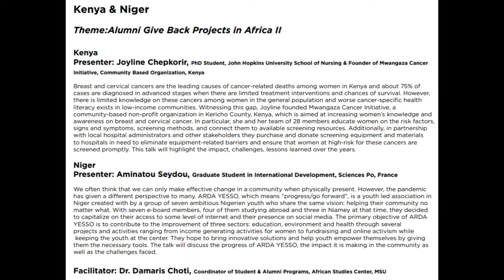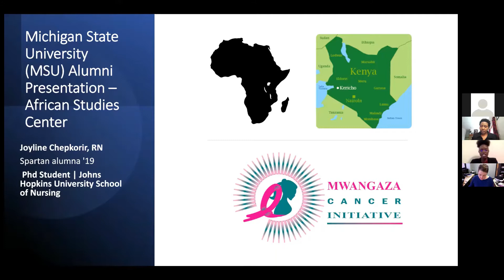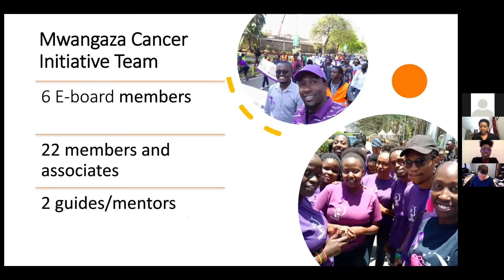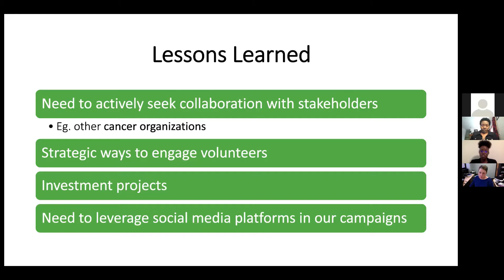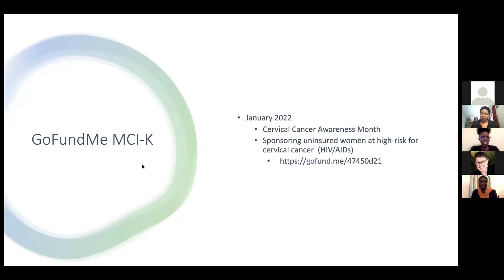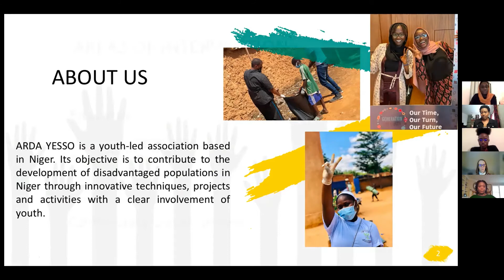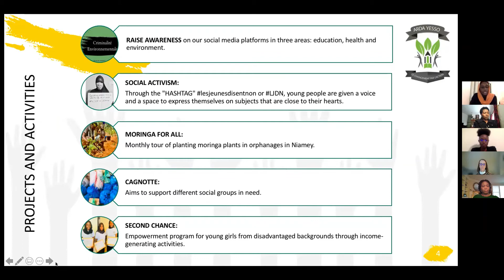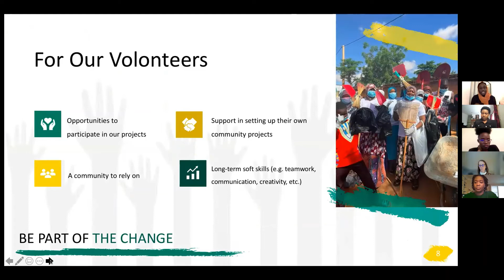Kenya & Niger | Alumni Give Back Projects in Africa II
Kenya & Niger
Theme:Alumni Give Back Projects in Africa II

Speakers:
Joyline Chepkorir, PhD Student, John Hopkins University School of Nursing & Founder of Mwangaza Cancer Initiative, Community Based Organization, Kenya

Aminatou Seydou, Graduate Student in International Development, Sciences Po, France

Topic: Alumni Give Back Projects in Africa II